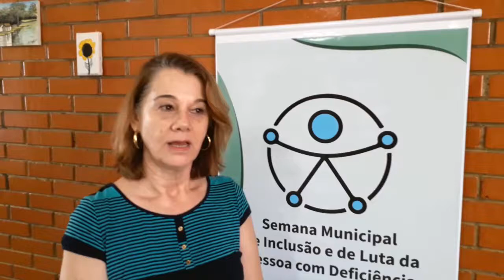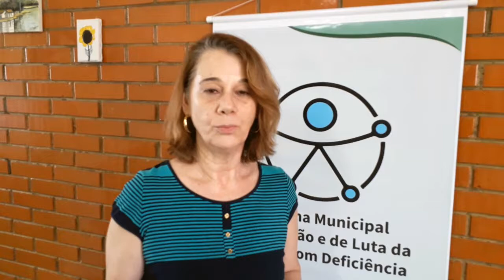Políticas Públicas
Coordenadora da Pessoa com Deficiência, Sandra Mara de Moraes, fala das ações que movimentarão a Semana Municipal de Inclusão e Luta dos Direitos da Pessoa com Deficiência, entre elas a aplicação da Multa Moral .